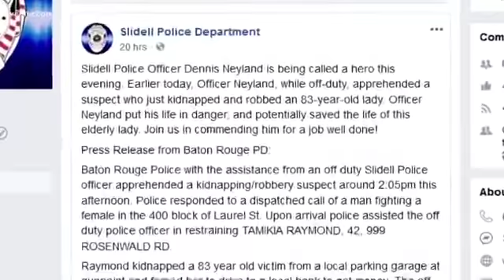Slidell officer thwarts kidnapping from Baton Rouge casino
An off-duty Slidell police officer is being credited with thwarting a kidnapping and armed robbery that started at a Baton Rouge casino.